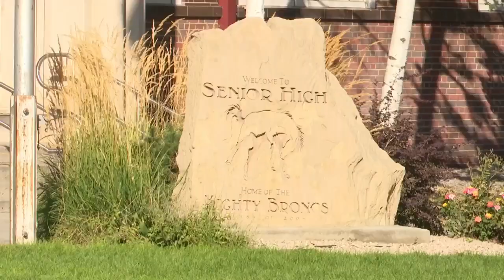'Inappropriate content': Billings Senior High parent reacts to video broadcast in lunchroom